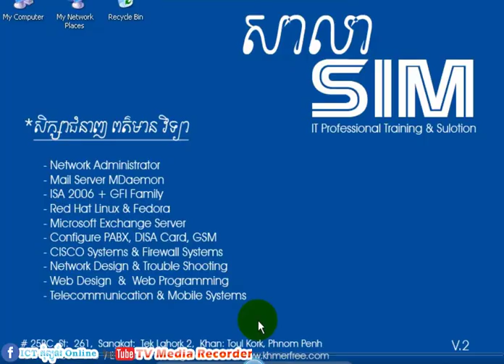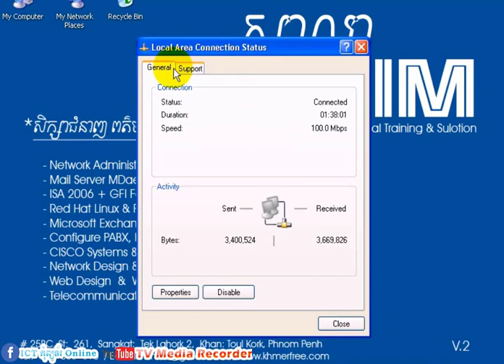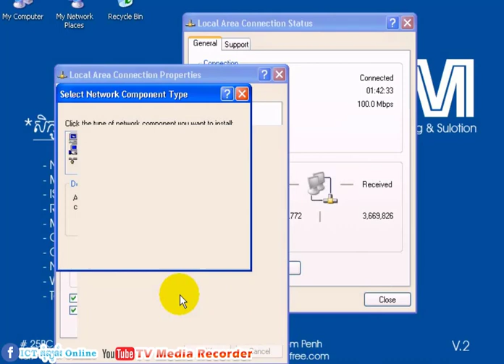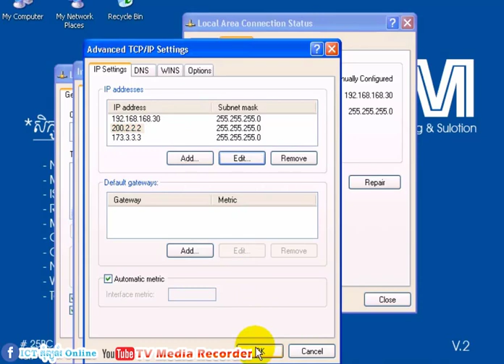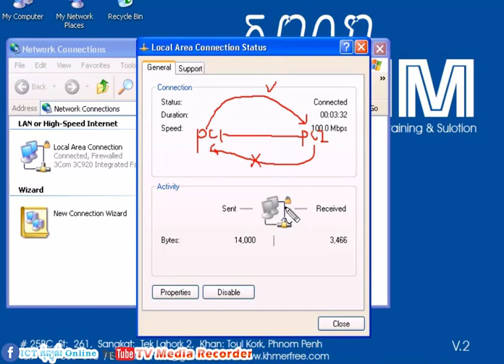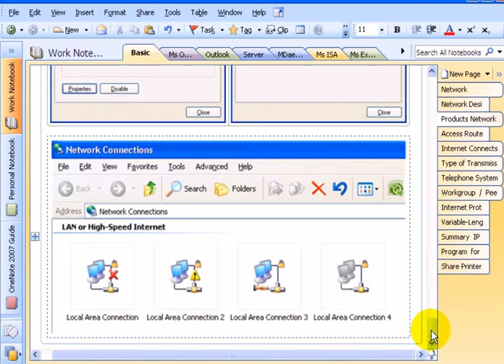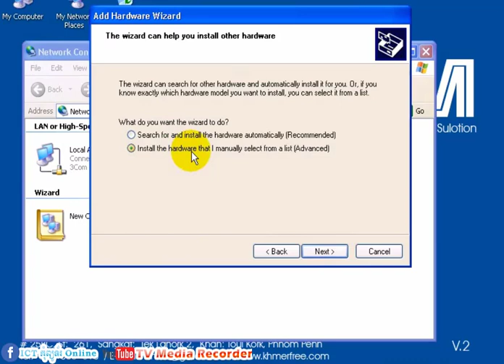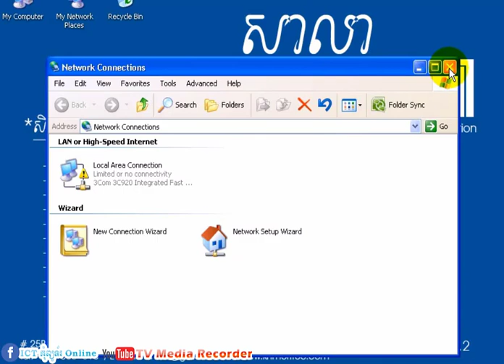Lesson Network Basic| Introduction NIC Old | 13